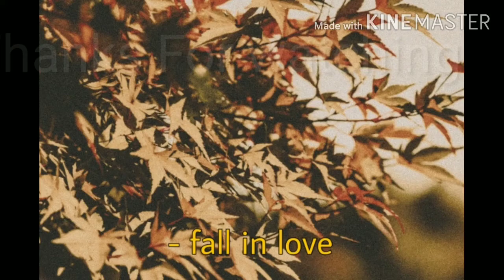My first lampshade project..vlog#5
Lampshade